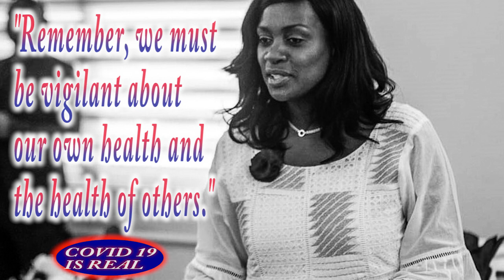FLOTROL Urges strict adherence to COVID-19 protocols